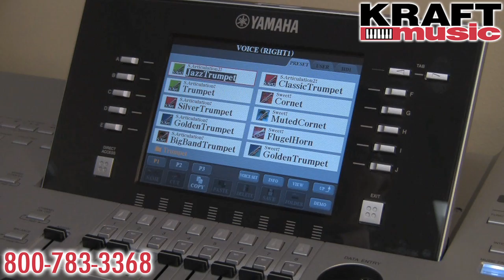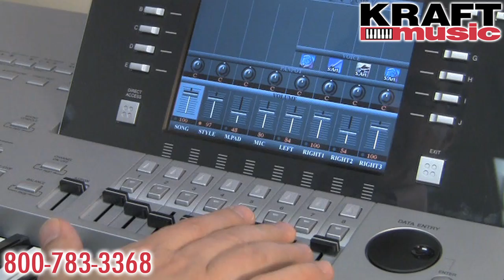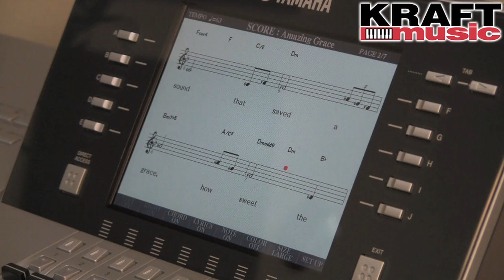Kraft Music - Yamaha Tyros4 Demo with Peter Baartmans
Peter Baartmans from Yamaha demonstrates the Yamaha Tyros4 arranger workstation keyboard at Kraft Music.